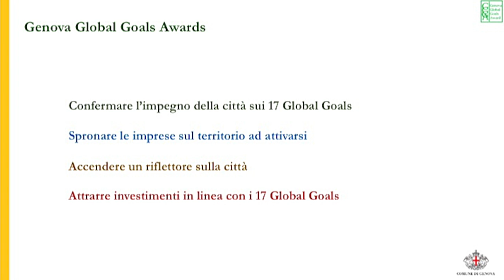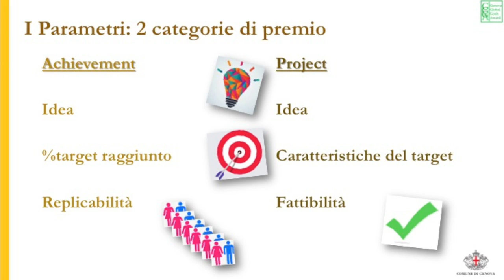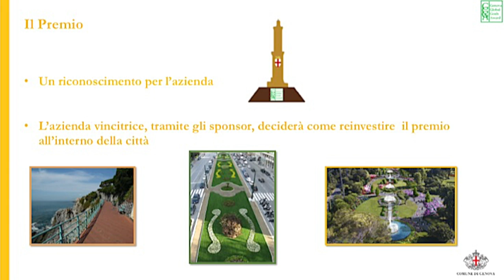I progetti vincitori del Genova Global Goals Award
Genova, 7 dicembre 2022

servizio a cura dell'Ufficio Stampa
riprese e montaggio di Alessio Bixio
2022©Centro Video Comune di Genova